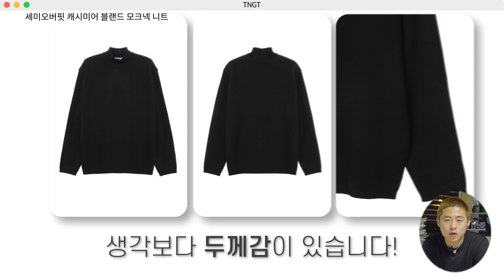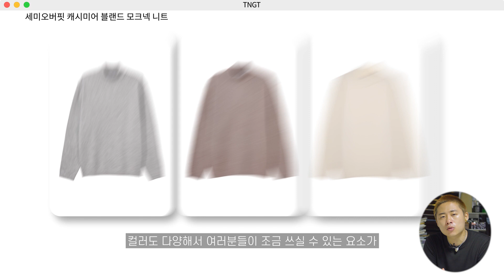베이직한 아우터로 즐기는 유니크한 겨울 스타일링 5가지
-모크넥